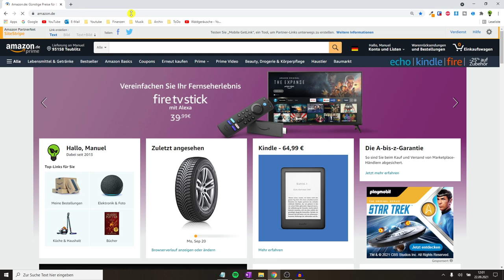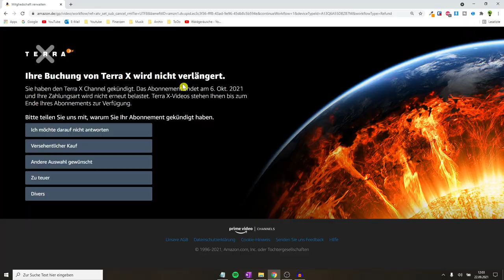Amazon Channel Kündigen ✅ULTIMATIVE ANLEITUNG: Wie Amazon Prime Channels Abbestellen & Abo Kündigen?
Amazon Channel Kündigen! Wie Amazon Prime Channels Abbestellen & Abo Kündigen?
✅VIDEO CHANNELS*

In diesem Video erfährst Du, wie Du die Kündigungsfrist einhältst und somit den Test auch rechtzeitig monatlich kündbar bleibt. Mit dieser Anleitung einen Amazon Channel kündigen und dadurch erkennen, wie man Amazon Prime Channels abbestellen und sein Abo kündigen kann.

Doch was, wenn es am Fire TV Stick, Smart TV bzw. Fernseher oder auch in App mit der Kündigung nicht geht. Das Löschen von einem Angebot ist normalerweise nicht schwer und am PC / Computer bzw. am Smartphone und Handy relativ ähnlich durchzuführen, auch wenn es aus versehen gebucht wurde.

"Nicht möglich" hört man auch oft, da die Funktion zum Löschen doch etwas versteckt ist.

Zum Stornieren von der Video Funktion musst du erst einmal den richtigen Sender auswählen. Mittlerweile gibt es hier unzählige Anbieter, wie z.B. Historama, Terra x, Home of Horror, das Art Haus, History Channel oder auch Zdf Krimi.

Auch die Klassiker, wie z.B. Anime auf Aniverse, Filmtastic, der Eurosport Player wie in den guten alten Zeiten, Starzplay und auch Geo Television sind vertreten. Mgm, sony, Bbc discovery und auch arthouse cnma sind ebenfalls sehr beliebt.

Mit dieser Video Anleitung (deutsch & was tun?) / Montageanleitung / Bedienungsanleitung / Tutorial / Tipps & Tricks auf Youtube den Amazon Channel kündigen und somit erfahren, wie man seine Amazon Prime Channels abo abbestellen kann.

▬ Video Kurse ▬▬▬▬▬▬▬▬▬▬▬▬